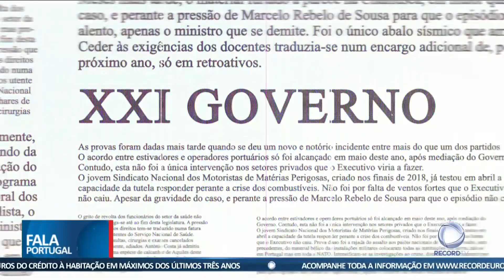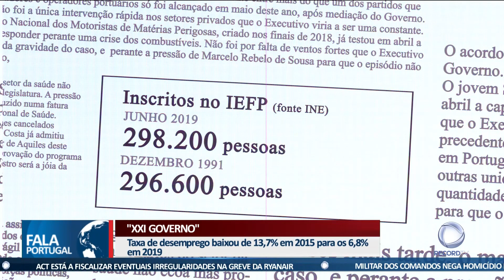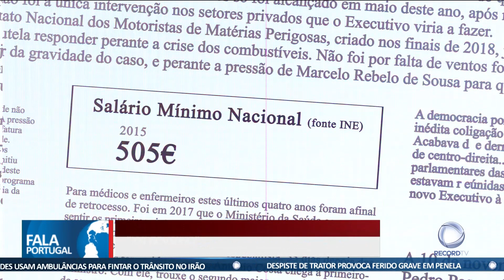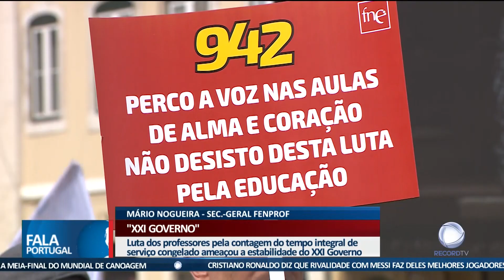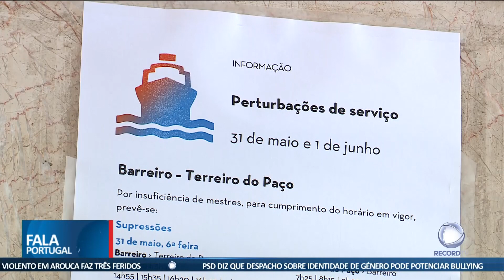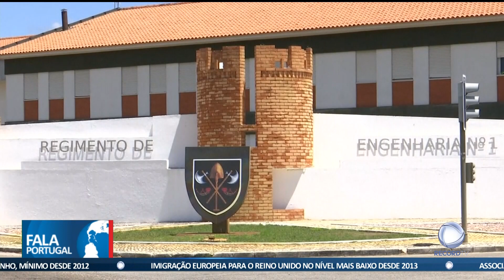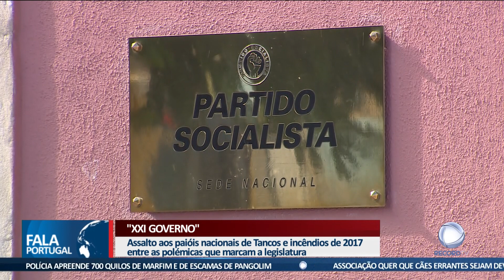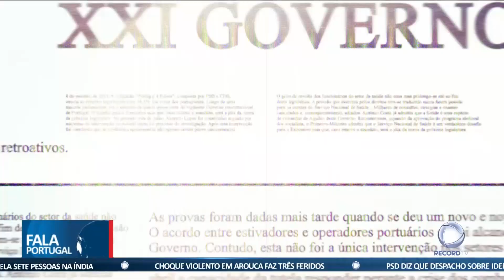Fala Portugal - ''XXI Governo''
Estamos a um mês e meio das Legislativas e é tempo de fazer um balanço dos últimos quatro anos do Executivo socialista de António Costa. Em 2015, a histórica coligação de esquerda assumiu o compromisso de recuperar Portugal das medidas de austeridade após a intervenção da troika, num mandato fortemente marcado por greves, polémicas e alguns números de sucesso, como no caso do emprego e dos salários.